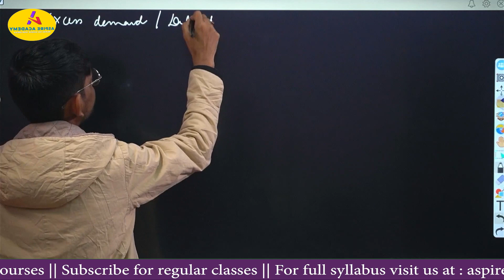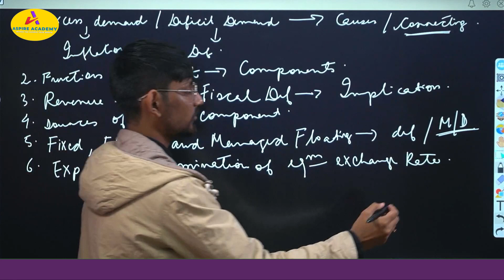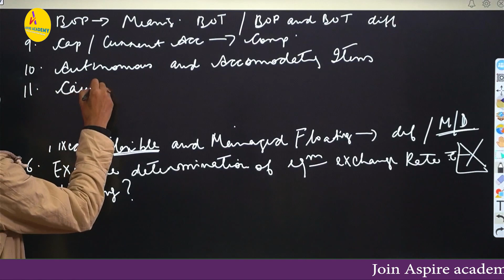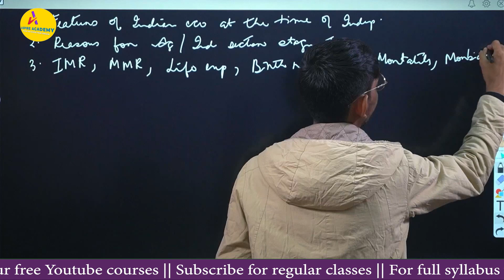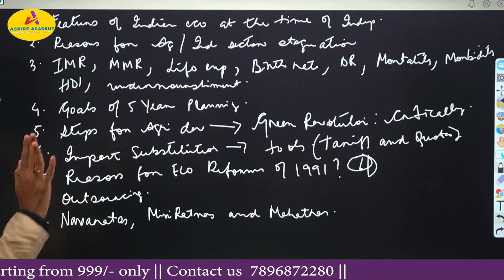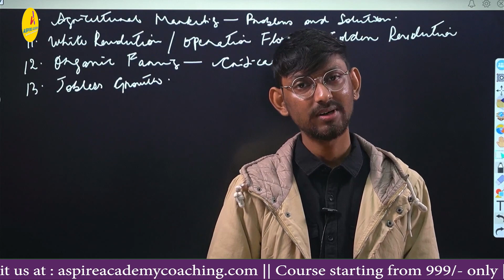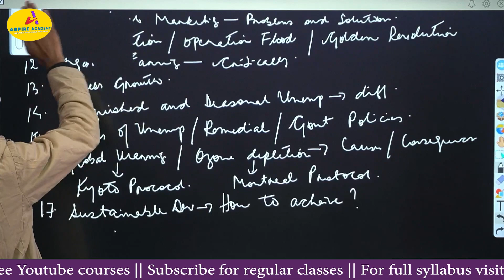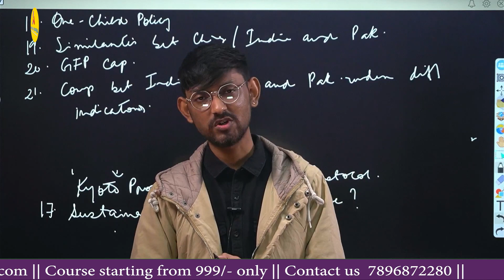Indian Economics Probable Q&A |ভাৰতীয় অর্থনীতি | HS Exam Insights |Exam Prep with Ashim Sir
Welcome to Aspire Academy's Class 12 Indian Economics session, where we delve into the intricacies of probable questions and answers. Led by the experienced Ashim Sir, this session is a comprehensive exploration of the question patterns vital for the upcoming HS exam. Gain valuable insights, sharpen your knowledge, and enhance your exam readiness.

এছপায়াৰ একাডেমীৰ দ্বাদশ শ্ৰেণীৰ ভাৰতীয় অৰ্থনীতিৰ ক্লাছলৈ আপোনাক স্বাগতম, য’ত আমি আগন্তুক পৰীক্ষাৰ বাবে সম্ভাৱ্য প্ৰশ্ন আৰু উত্তৰৰ বিষয়ে গভীৰভাৱে আলোচনা কৰিম। অভিজ্ঞ অসীম ছাৰৰ নেতৃত্বত ক্লাছটো এইচ এছ পৰীক্ষাৰ বাবে অতি প্ৰয়োজনীয়।এই  ক্লাছটোয়ে আপোনাৰ পৰীক্ষাৰ প্ৰস্তুতিত অধিক সহায় কৰিব। এনে ধৰণৰ ক্লাছৰ বাবে এতিয়াই এছপায়াৰ একাডেমীক চাবস্ক্ৰাইব কৰক।